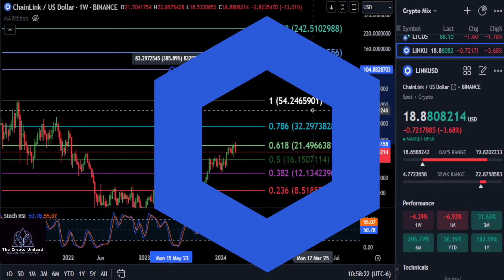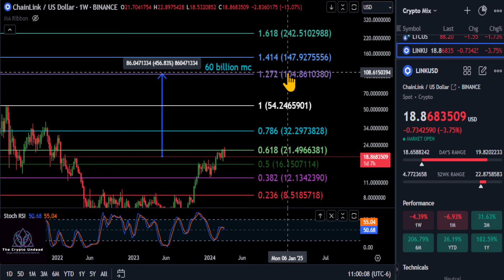LINK potential Bull Market top & Daily Technical Analysis!